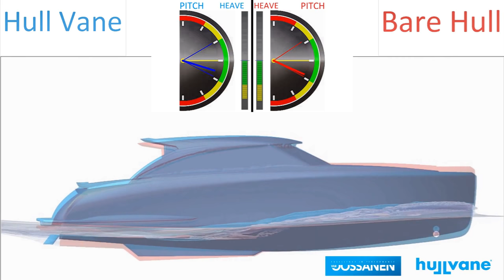Hull Vane Comparison in Waves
Vertical accelerations are the main cause of seasickness. In this video, the effect of the Hull Vane is compared for a yacht with (left) and without Hull Vane (right). The gauges on the top half represent the pitching and heaving motions.

The motions and wave profiles were computed by Van Oossanen Fluid Dynamics using Fine/Marine CFD software.

Hull Vane: improved efficiency & improved seakeeping